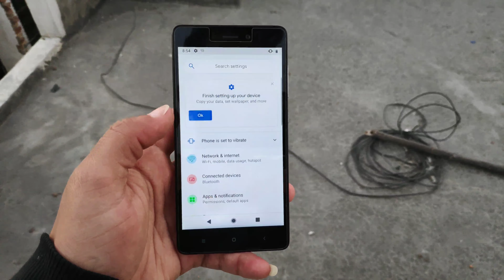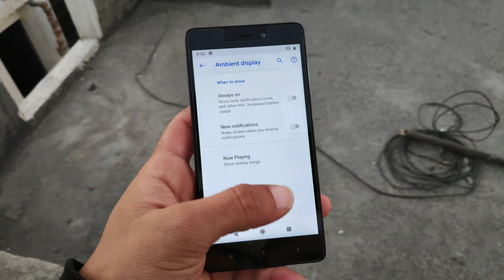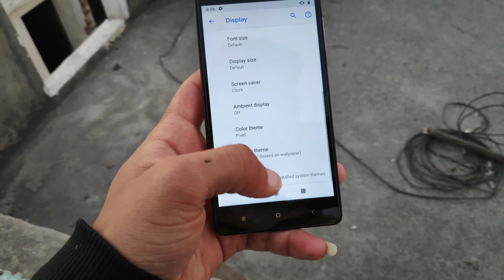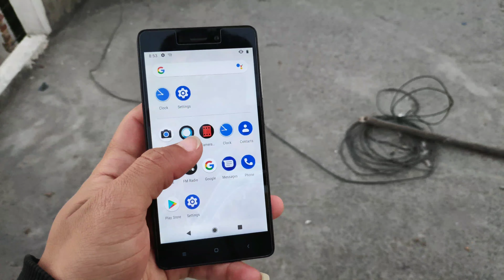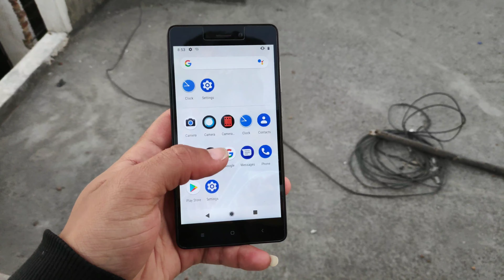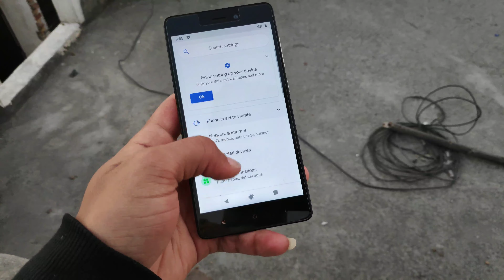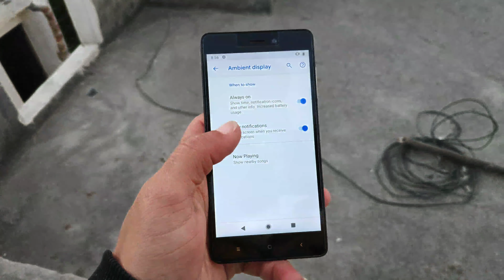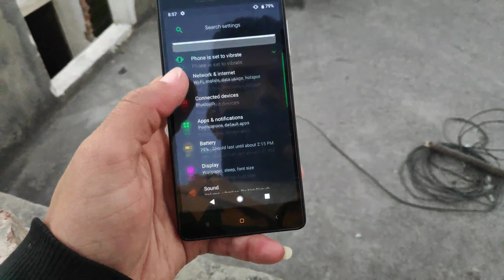Readmi 3s Prime New pie rom smooth and fast from miui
MIUI 10 REDMI NOTE 5 PRO FULL TUTORIAL HOW TO FLASH AND SMALL REVIEW [By "Tech Future "HINDI]

redmi note 5 pro and redmi note 5 '2 sim with memory card 'hybrid sim ' [By "Tech Future "HINDI]

REDMI NOTE 5 PRO MIUI9 OREO BUILD 8.4.26 BETA HOW TO FLASH DUAL VOLTE WITH IMPROVE CAMERA

4 in 1 OTG Card Reader_